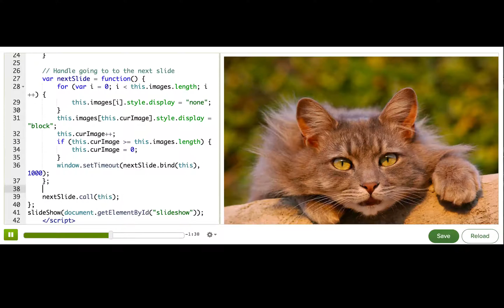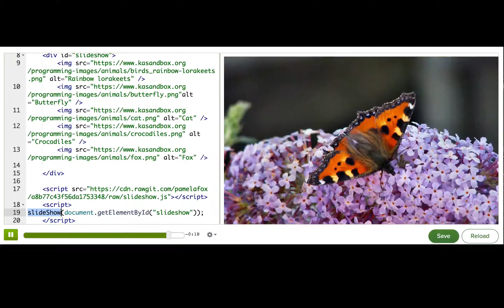Using a JS library: Slideshow library (Video version)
This is a video recording of a talk-through, uploaded to make it easier to create subtitles.  Please watch the original interactive talk-through on Khan Academy, where you can pause and edit the code and see the code in better resolution